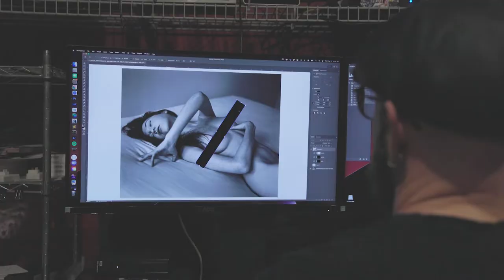Ryan Muirhead's First Platinum Prints - Hidden Light Lab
For this Saturday video, follow along as photographer Ryan Muirhead gets introduced to platinum/palladium and has his first prints made using this traditional method.

🎞 Send us your roll of film to be developed by a team of dedicated professionals